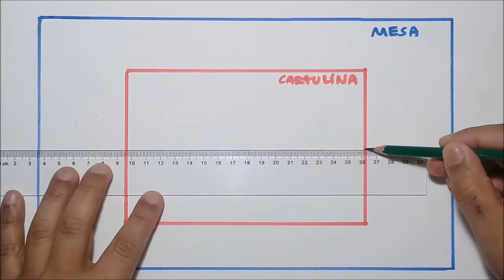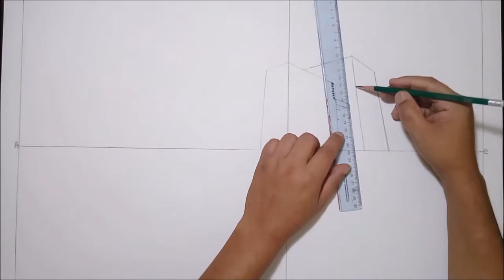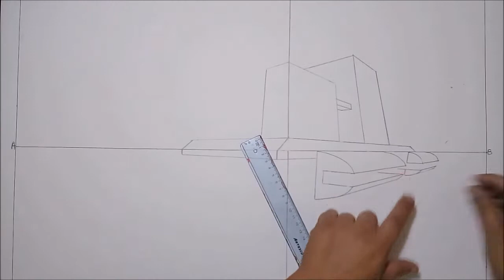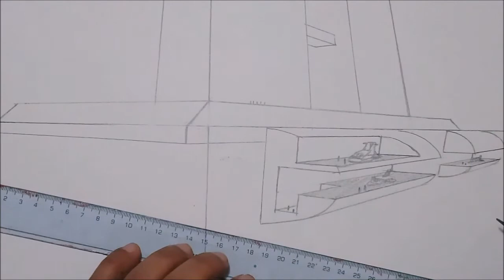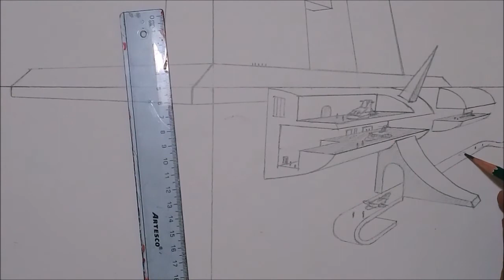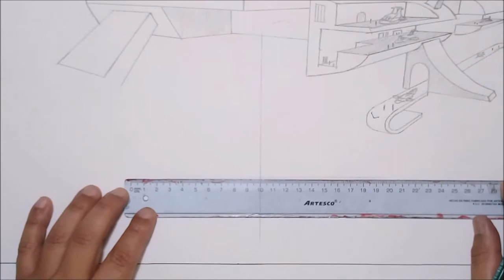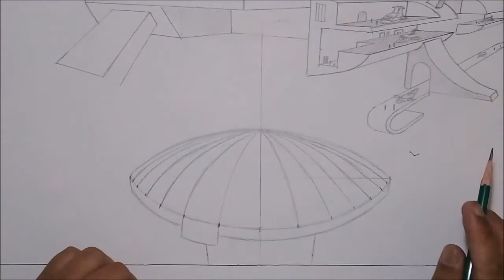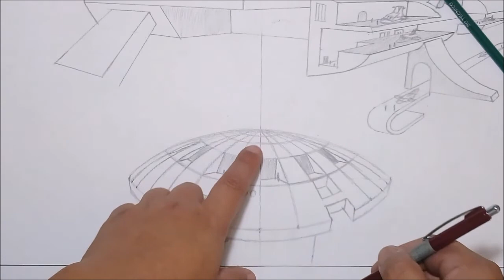Perspectiva con 4 puntos de fuga. Parte 1 Ciudad Futurista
Dibujo con lápiz 2B sobre cartulina de 42 x 60 centímetros  utilizando la técnica de perspectiva con 4 puntos de fuga en aproximadamente 12 horas. La ilustración muestra  los edificios del instituto IDAT y la Universidad Tecnológica del Perú ubicados en la cuadra 3 de la avenida Petit Thouars en Lima Perú en un entorno espacial futurista. El dibujo comprende 6 vídeos de aproximadamente una hora cada uno donde se explica paso a paso el proceso de diseño y valorado con lápiz